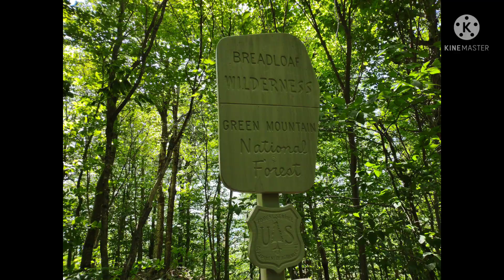Day 15 - Long Trail 2021